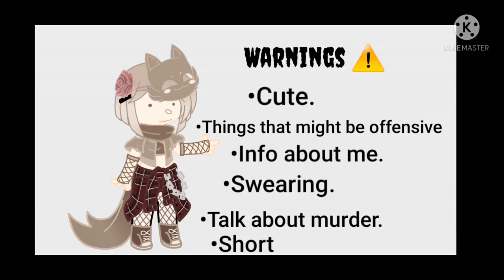If i meet Wisconsin as a human.